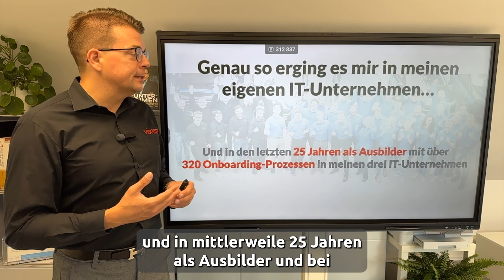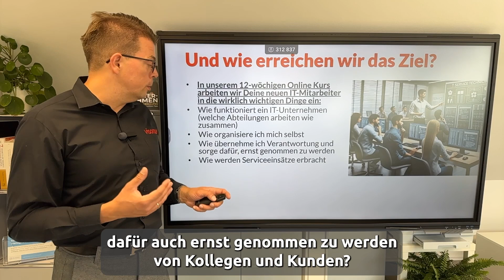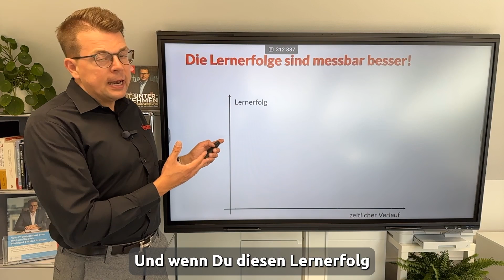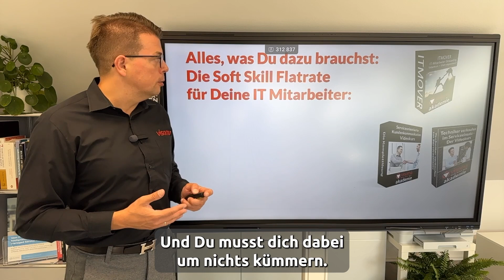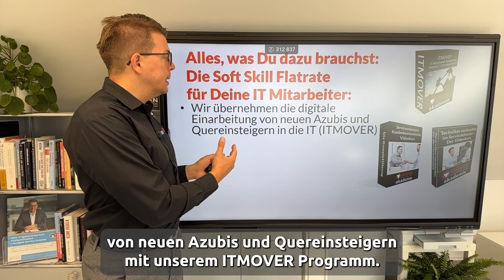ITMOVER – Effiziente Einarbeitung für neue IT-Azubis und Quereinsteiger!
Mit ITMOVER ermöglichen wir es IT-Unternehmen, neue Azubis und Quereinsteiger in nur 12 Wochen effizient und zuverlässig einzuarbeiten. Unser Online-Schulungsprogramm deckt alle wichtigen Themen ab, von der Unternehmensstruktur über Verantwortungsübernahme bis hin zu Serviceprozessen und Fachbegriffen. Jede Woche 90 Minuten Lernzeit, begleitet von Lernzielkontrollen, stellen sicher, dass die Einarbeitung Schritt für Schritt erfolgt. Erleichtere Dein Onboarding mit ITMOVER und profitiere von einer gleichbleibend hohen Qualität der Einarbeitung, ohne selbst viel Zeit investieren zu müssen.